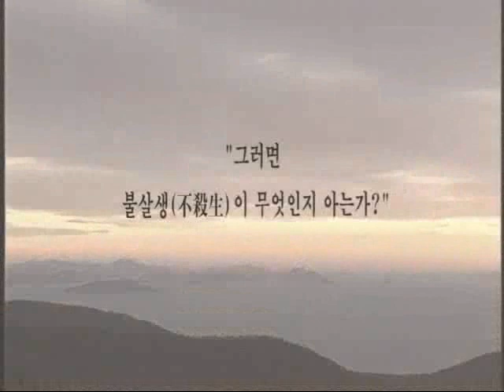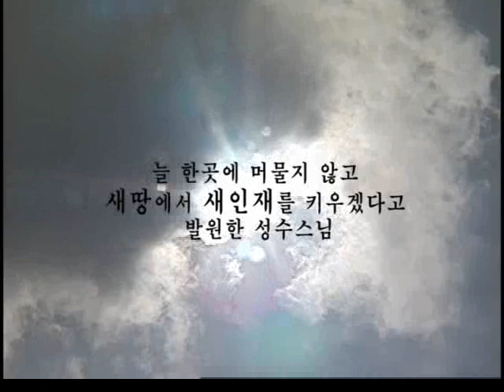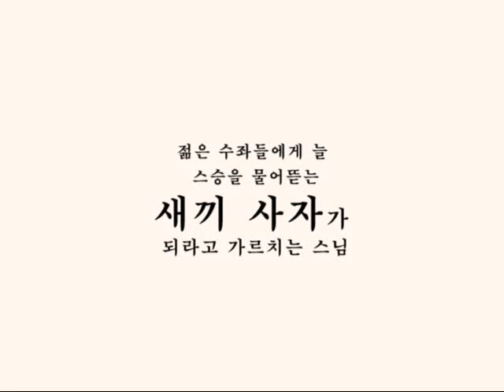[BTN불교TV] 큰스님말씀 성수스님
도문스님, 활안스님, 성철스님등. 큰스님들의 주옥같은 말씀들을 정성껏 편집했습니다. 큰스님말씀은 그 자체만으로도 훌륭한 프로그램성격을 갖고 있습니다. 잔잔한 배경음 과 함께 들려오는 스님의 육성을 통해 바른 깨달음 얻기를 바랍니다.